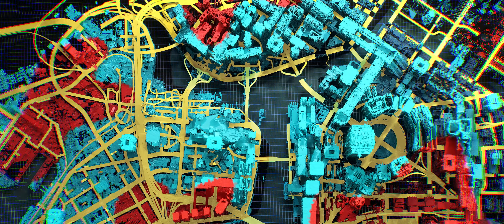Cyberpunk 2077 - MAGYAR feliratos "Gangs of Night City" 4K előzetes 🎮 GameStar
Bemutatkoztak a Cyberpunk 2077 alvilágát uraló bandák, a legkülönfélébb bűnözői csoportokkal akaszthatunk tengelyt a CD Projekt Red következő játékában.